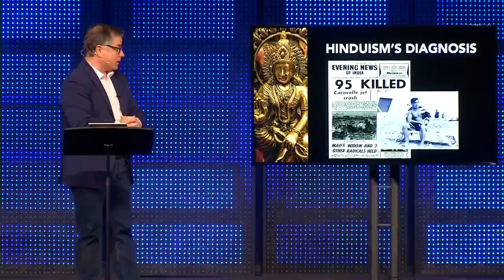What's The Difference | Week 1 | Jesus and the Eastern Faiths: Hinduism and Buddhism | John Dickson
Guest speaker, Dr. John Dickson, compares Christianity and the Eastern religion of Buddhism and Hinduism. We see some of the main beliefs of Hinduism and Buddhism, contrasting those beliefs with Christianity.

Revelations 21:1–5